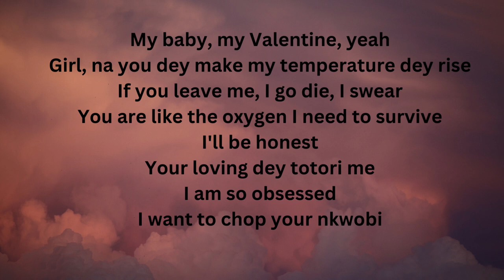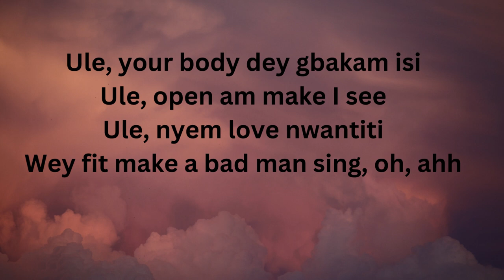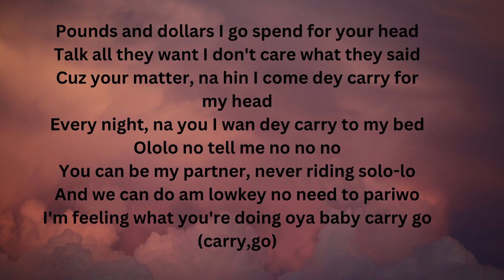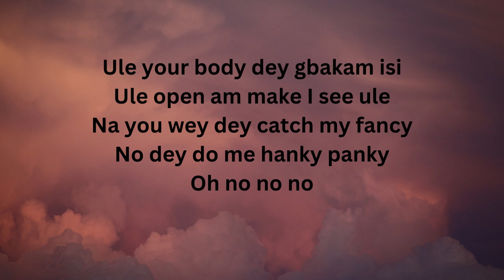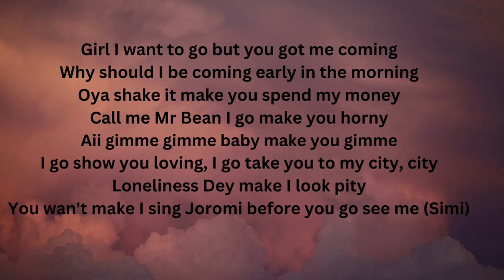CKay - Love Nwantiti(lyrics)